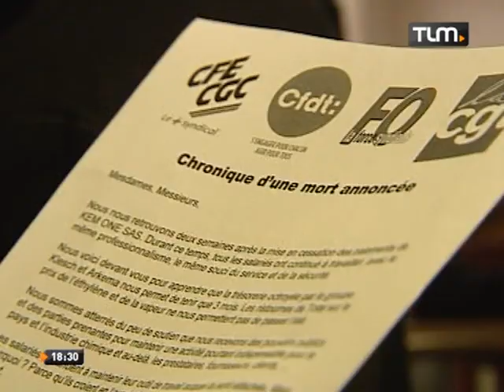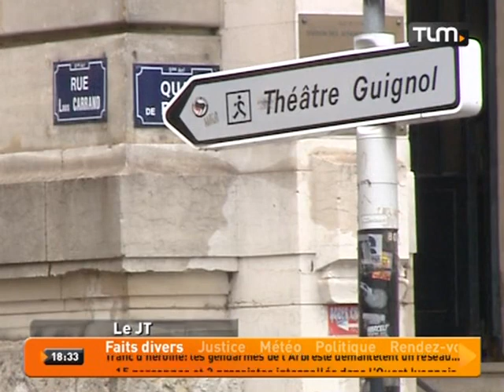TLM - Le JT Soir du 09/04/2013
Sites webs/blogs, copiez cette vidéo avec le bouton "Intégrer" !